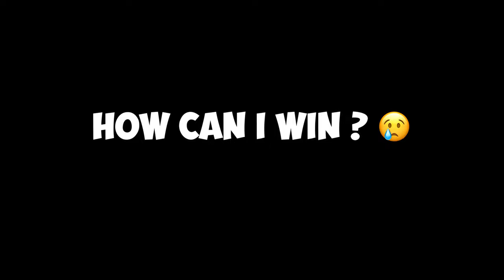I Challenged an Olympian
Table Tennis Match against a two-time Indian olympian table tennis player Mouma Das while a GoPro POV camera is placed on my head.

Special credits to @UMumbaOfficial for making this happen.

Mouma is one of the few Indian table tennis players to represent India in multiple Olympic Games (2004 and 2016). Only the best table tennis players across the world are qualified for the Olympic table tennis event. I challenged her to a match, where if I win, I get to keep her $200 TT racket.

In this GoPro table tennis challenge match, watch me give my best against Indian table tennis Olympics player. Will I be able to beat her?

You can experience how it feels to play against Indian Olympic players through this table tennis first person video.

Mouma's Table Tennis Racket:
Forehand Rubber- Victas Spectol
Backhand Rubber- Yasaka Rakza 7
Blade- Yasaka Falck Carbon